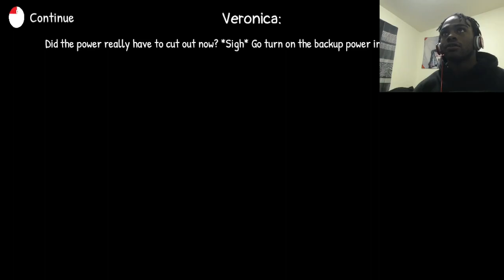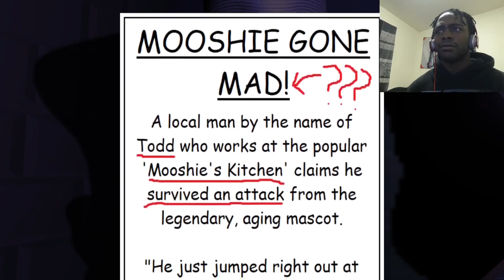Do not FIRE MOOSHIE (Mooshie's Kitchen)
I was bored so I played Mooshie's Kitchen By Lachlan Shelton.